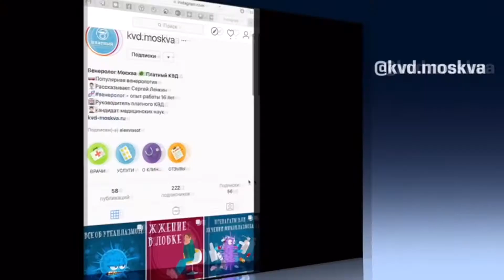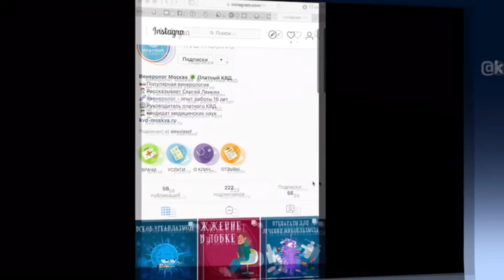1318 Выделения после выкидыша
Состояние после выкидыша — тяжелый удар не только по моральному, но и по физическому состоянию женщины.

Некоторые женщины отмечают у себя кровь после выкидыша. Подобное состояние считается вариантом нормальной реакции матки и объясняется довольно легко.

Дело в том, что при выходе плодного яйца происходит неминуемая травматизация маточных сосудов. Вполне естественно, что они начинают кровоточить.

В среднем длительность выделений обычно не превышает 7-10 дней. Начинать беспокоиться стоит в том случае, если кровь не останавливается в течение 14 дней.

В этом случае обязательна консультация у гинеколога.